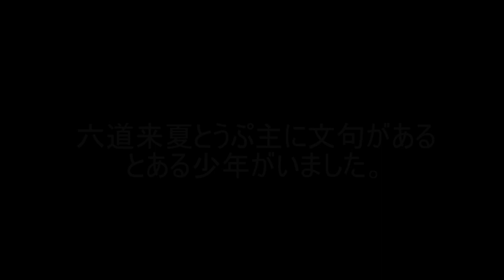（1分台ゆっくり茶番劇）加賀美和也「異議あり！！」の巻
かずくんおもろい

※この動画は東方プロジェクトの二次創作になります。あくまで当チャンネルでの設定ですので共通ではないことをご理解ください。
・立ち絵、背景、音声等：はるか様、ニコニコモンズ様、さむぴぴ様、気まぐれアフター様、DOVA-SYNDROME様、音人様、魔王魂様、musmus様、甘茶の音楽工房様、光闇ーモノクロ様、おんたま様